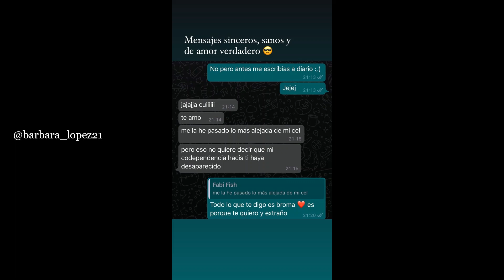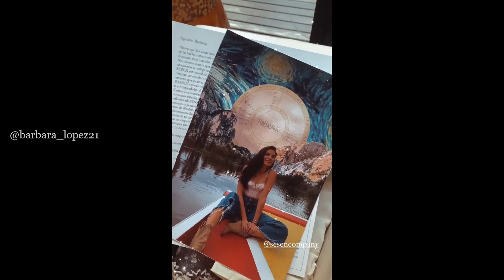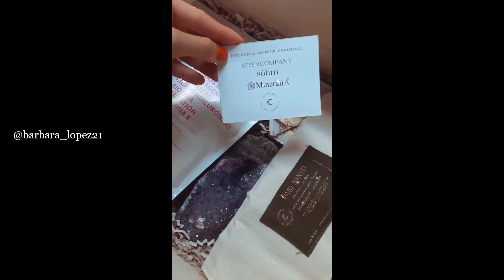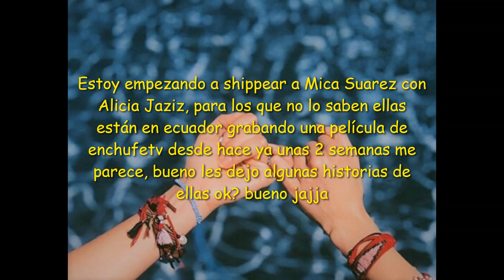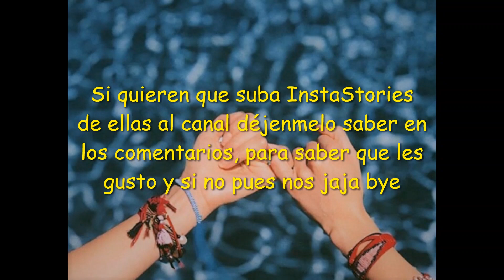InstaStories de Macarena Achaga y Barbara López